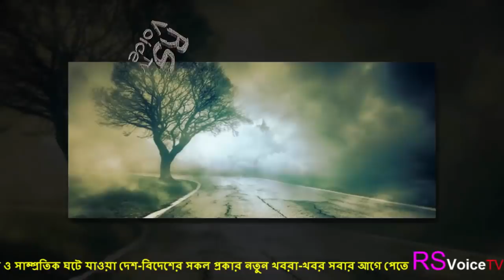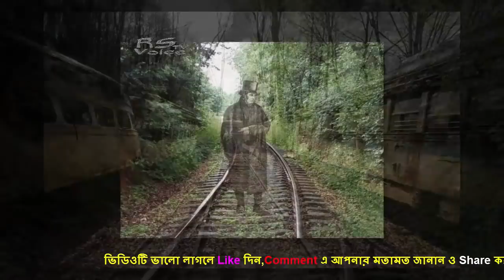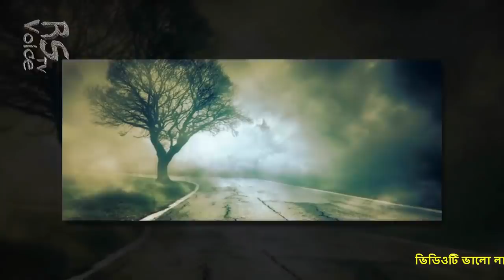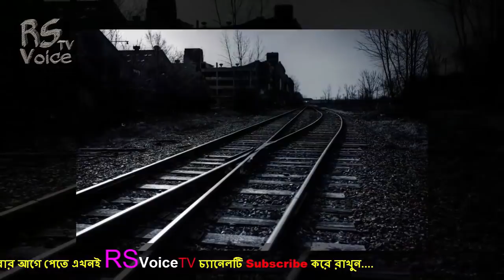দেখুন যেখানে মাত্র দুই থেকে আড়াইশ টাকায় ভাড়া করতে পারবেন সারাদিনের জন্য,যা খুশি করতে পারবেন তাকে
News Videos.Stay with us for more update...